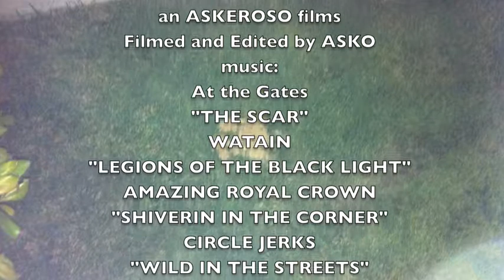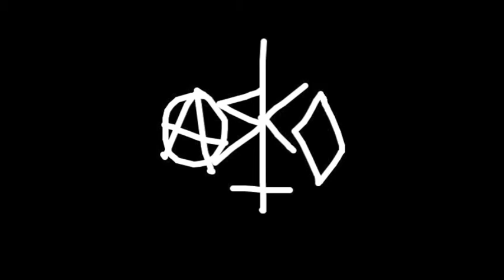In N Out 4x4 Challenge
Four guys set out to a food challenge, to eat a 12x12 from in N out, Animal Style. Due to not serving 12x12's at this location, the four young brave men decide to eat three 4x4's animal style. The challenge is to eat all three burgers, without leaving anything behind. This is where they separate the men from the boys.
Music by At The Gates, Watain, Amazing Royal Crown and Circle Jerks.
Photos taken from the forest where the challenge was born. Next challenge: Tacos? Pizza? Wings?